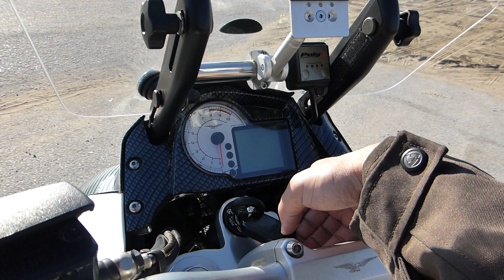Moto Guzzi Stelvio 1200 - GPR exhaust without db killer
Film Creation : Bill Xenos

Σημειώσεις - Όροι χρήσης:
      Επιτρέπεται η ενσωμάτωση των βίντεο σε blogs και ιστοσελίδες με αναφορά στην πηγή. Απαγορεύεται το κατέβασμα και η χρήση αποσπασμάτων ή ολόκληρων βίντεο για οποιοδήποτε λόγο χωρίς γραπτή άδεια.